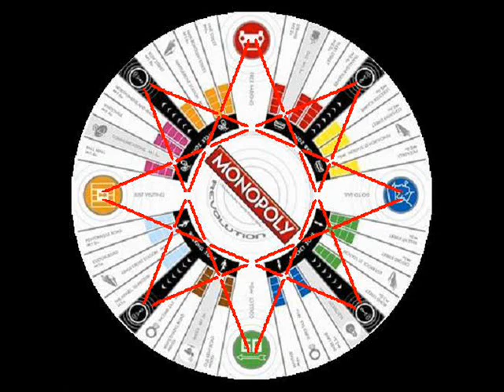Billy Dean ~ Pay Attention